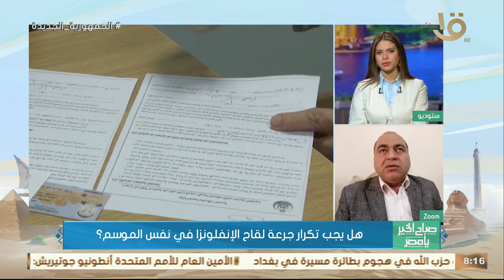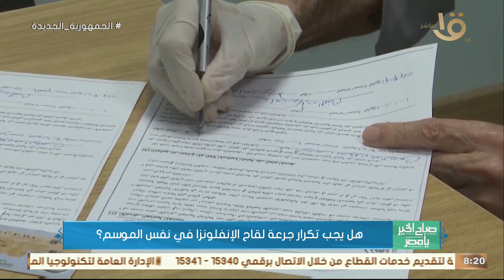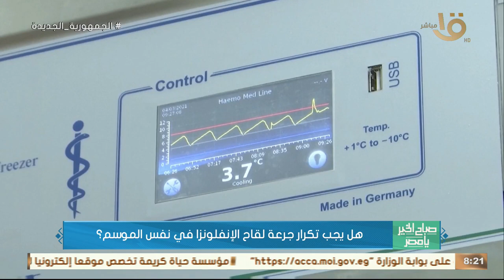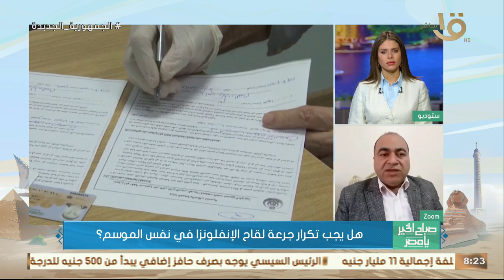فئات محددة متاح ليها أخذ جرعة الإنفلونزا أكثر من مرة في الموسم.. تفاصيل يوضحها د. أمجد الحداد